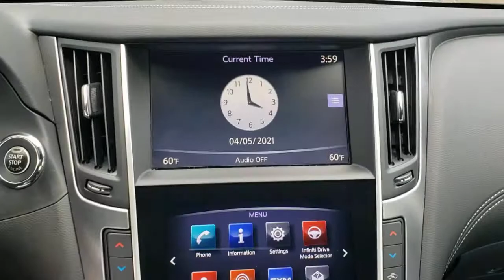2019 INFINITI Q60 Orlando, Sanford, Oviedo, Altamonte Springs, Apopka, FL NP230299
2019 INFINITI Q60 3.0t LUXE - Stock#: NP230299 - VIN#: JN1EV7EK5KM230299

Sanford Infiniti
995 Rinehart Rd

$3400 below Kelley Blue Book! EPA 28 MPG Hwy/19 MPG City! Silver Plus Certified Superb Condition. Moonroof Keyless Start READ MORE!KEY FEATURES INCLUDESunroof Back-Up Camera Turbocharged Premium Sound System Satellite Radio iPod/MP3 Input Bluetooth Aluminum Wheels Keyless Start Dual Zone A/C Smart Device Integration Brake Actuated Limited Slip Differential MP3 Player Remote Trunk Release Keyless Entry Child Safety Locks Steering Wheel Controls.EXCELLENT SAFETY FOR YOUR FAMILYElectronic Stability Control Brake Assist 4-Wheel ABS 4-Wheel Disc Brakes Tire Pressure Monitoring System INFINITI 3.0t LUXE with Pure White exterior and Graphite interior features a V6 Cylinder Engine with 300 HP at 6400 RPM*. Non-Smoker vehicle ALL SERVICE RECORDS AVAILABLE Remainder of Factory WarrantyEXPERTS ARE SAYINGEdmunds.coms review says In our opinion this is one of the best-looking luxury coupes out right now..BUY FROM AN AWARD WINNING DEALERSanford INFINITI is a Florida car dealer totally focused on customer satisfaction and value. We are full of INFINITI experts with a committed sales staff with many years of experience satisfying our customers inquiries and automotive needs..